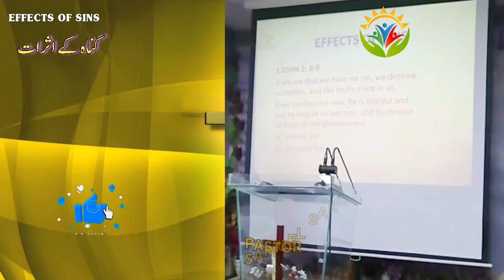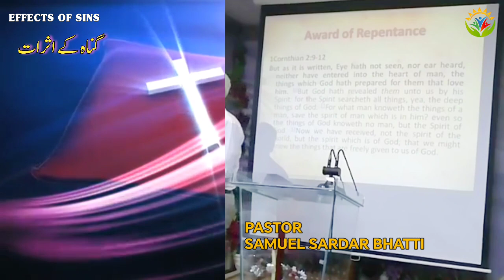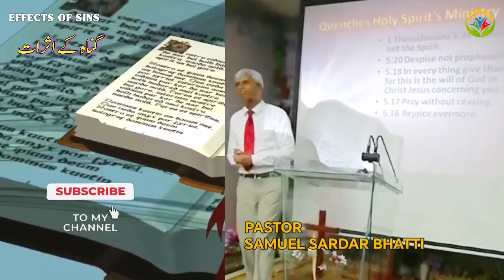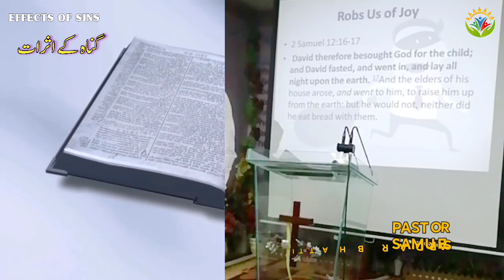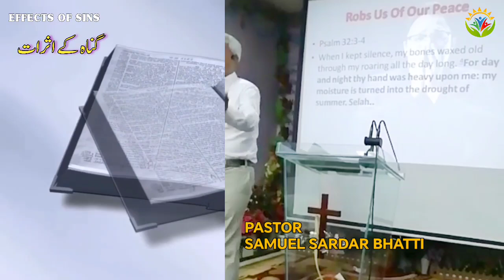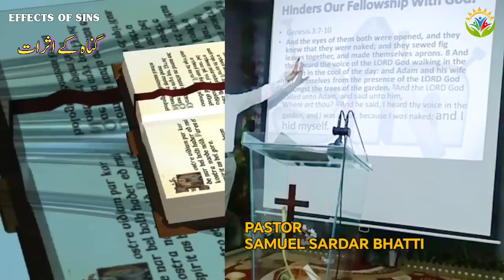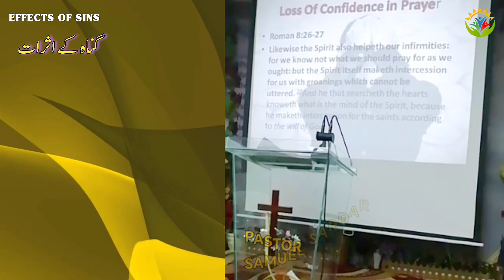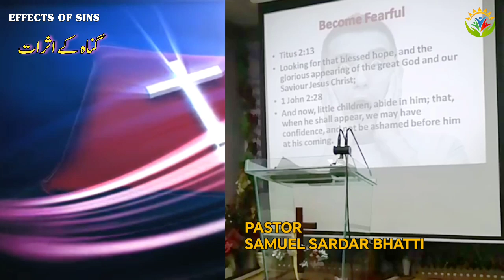Effects Of Sins | Guna Ke Asrat | Bible Sermon | By Pastor Samuel Sardar Bhatti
The scriptures tell us over and over that sin leads to death and destruction because there are consequences with going against the grain regarding how God designed us to live and obey him. Physically – Sin can cause an internal conflict with God and us, leading to health issues and taking a physical toll on your body.